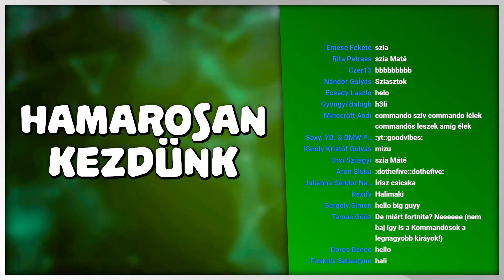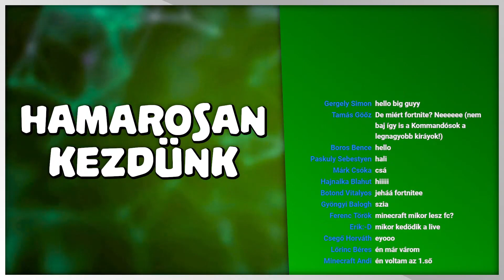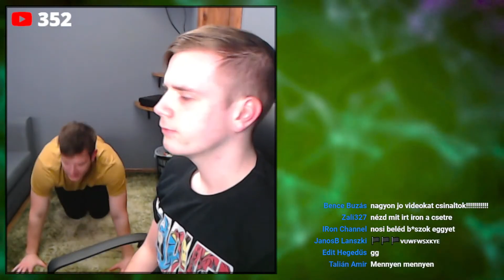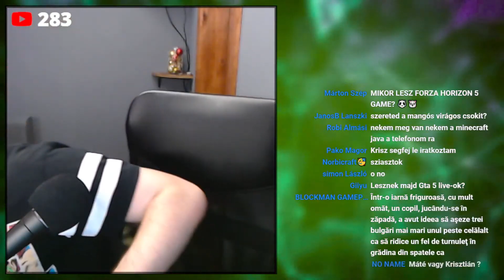FEKVŐTÁMASZOS FORTNITE! 💪 | Fortnite #4 - 01. 16.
2022. január 16.
00:00 - Intro
05:32 - Victory Royale visszajátszás
11:19 - Játék
2:56:49 - Outro